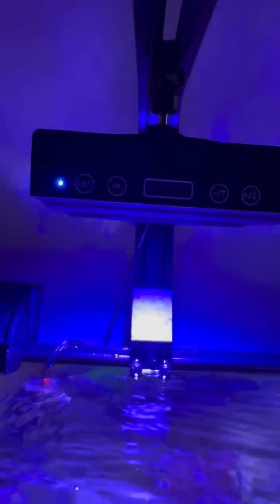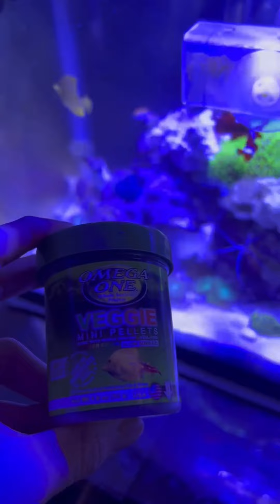Acuario marino 20 galones cirujano 😱